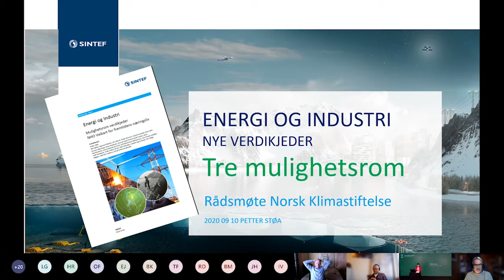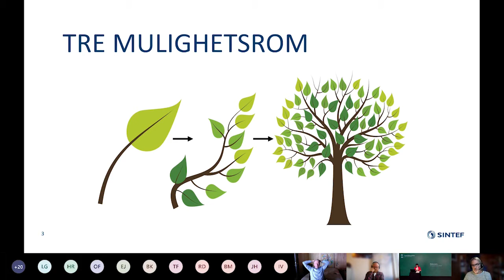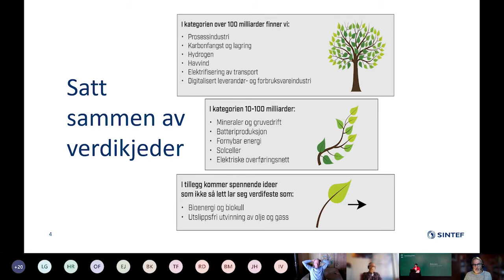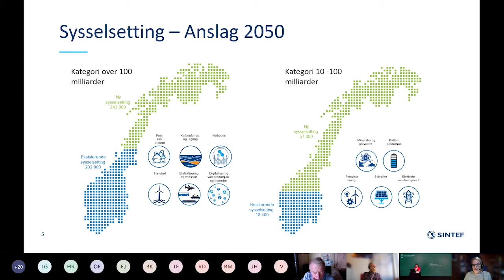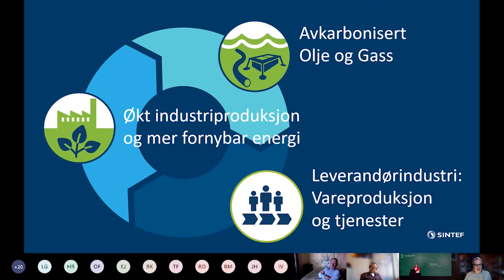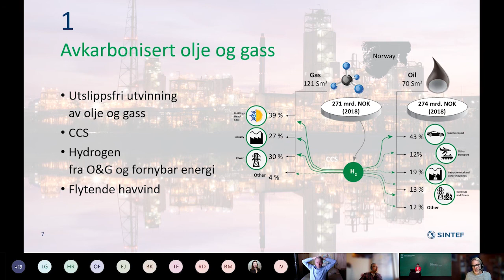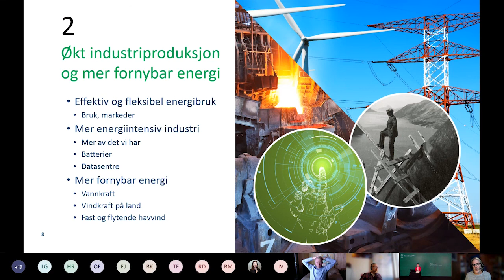Energi og industri, nye verdikjeder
Presentasjon av Petter Støa, Forskningsdirektør i SINTEF.

Fra Norsk klimastiftelses rådsmøte 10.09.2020